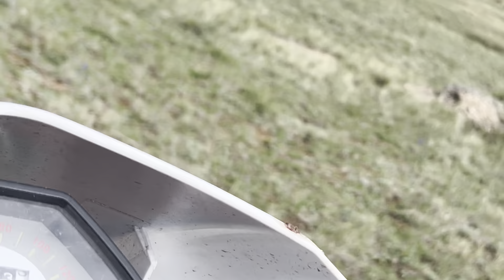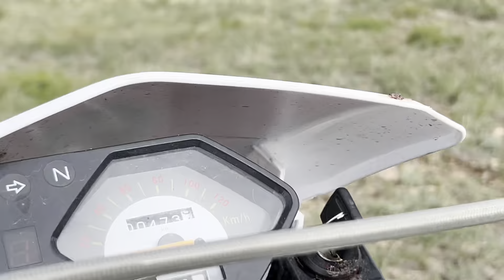Лошади на камнях, ели-ели выгнал. айгыр жеребец коневодство лошади жылкы #